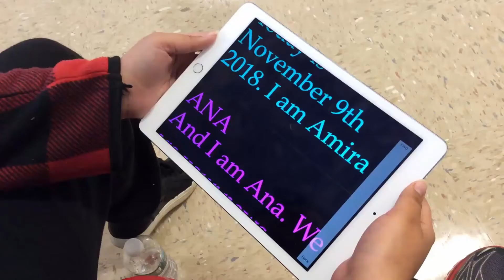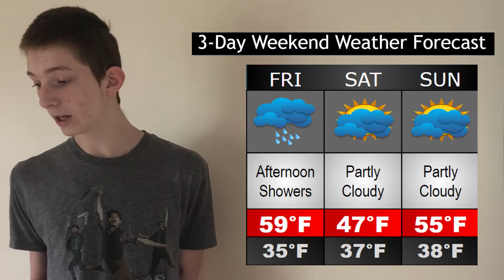CHS News 5 8 20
This is the broadcast for 5-1-20 for the CHS Student News. This episode is the sixth QUARANTINED edition. Due to the state wide quarantine, each segment of the episode was recorded separately by the students and put together in post production. This episode also contains segments submitted by teachers.